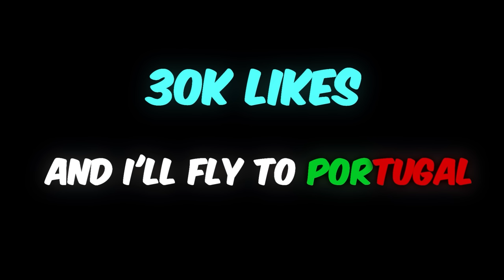She FELL In "LOVE" With Me On OMEGLE..😍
30k Likes and I'll FLY to PORTUGAL
Today we are Rizzing up portuguese girls on Omegle and More

Girl in Thumbnail:  @AdrianaCandeias